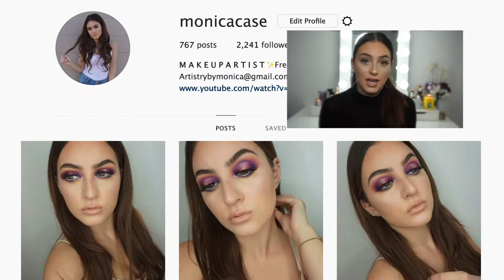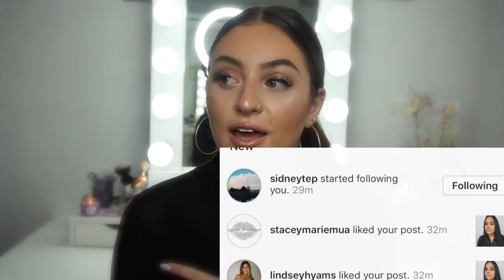I've changed a lot... Quitting Youtube, Motivation, Relationships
I have changed so much over the past few years.

FASHIONNOVA - "xomonicac"

IRRESISTIBLE ME HAIR EXTENSIONS-  "IrresistibleMonica"